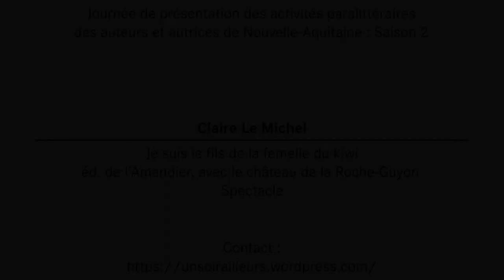Claire Le Michel | "Je suis le fils de la femelle du kiwi" : spectacle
ALCA a invité le 1er juillet 2021 pour la deuxième saison les bibliothécaires, organisateurs de manifestations, responsables de structures culturelles, tiers-lieux, professeurs, à venir découvrir les activités paralittéraires proposées par les auteurs et les autrices de Nouvelle-Aquitaine.